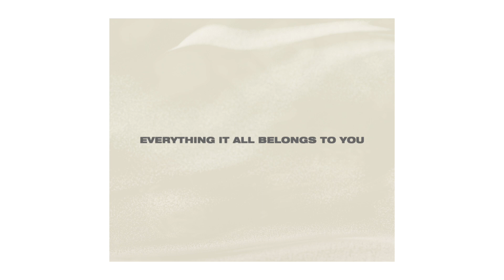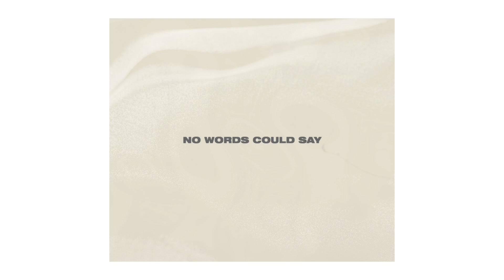Greater Than by Rivers Worship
CCLI: 7212732

Lyrics:

Every single thing created
Anything anticipated
Everything it all belongs to You
As the Heavens sing Your glory
All the skies proclaim Your story
Leading us towards the truth

No words could say
How great Your name
How wide how long
How high Your love

Anything anticipated
Finds it’s rightful place in You
Time reveals Your endless glory
History is Your story

Greater than my chains
Higher than these walls
or anything I’ve faced
You’re bigger than it all
Greater than the dark
It flees from who You are
Greater than the storms
That rage within my heart

Greater than the stars
Held high within their place
Higher than the mountains
Stronger than the waves
Yesterday today
Your word will never change
My rock and my redeemer
The One who made a way

Greater than my past
Than my biggest mistakes
Stronger than my fears
Your love it never fails
Greater than disease
Stronger than the grave
High above it all
Forever You will reign